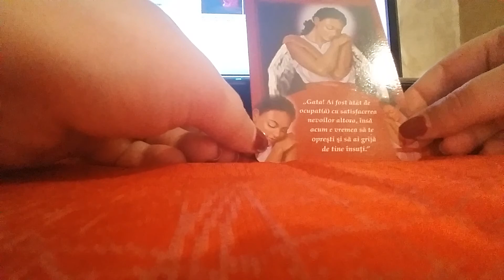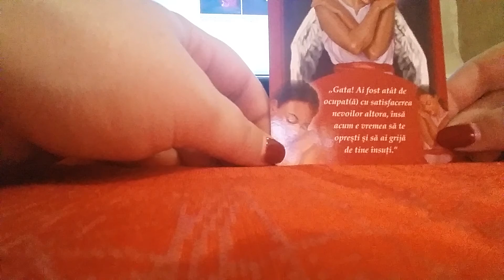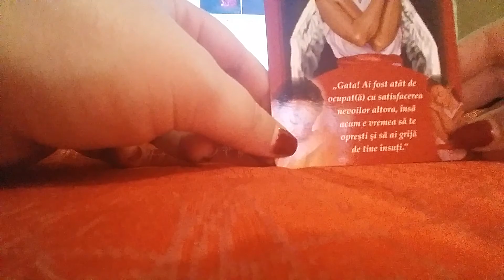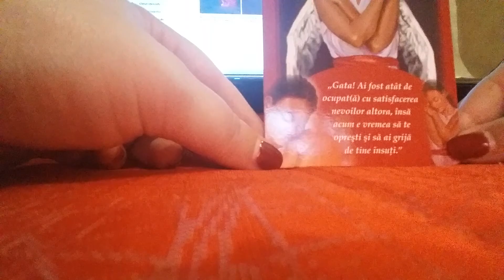MESAJUL INGERILOR ZODIA CAPRICORN LUNA OCTOMBRIE